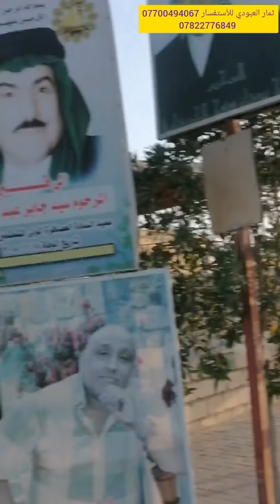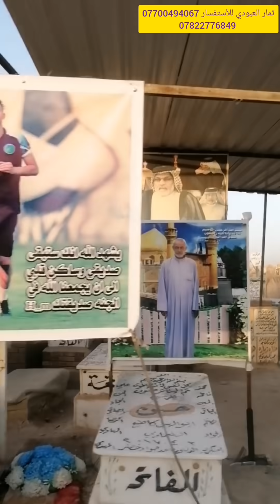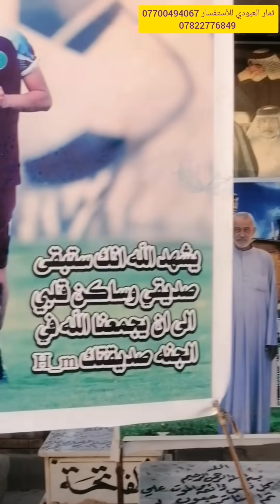عنوان قبر الكابتن مصطفى سعدون رحمه الله مثل ماوعدتكم تصوير كامل من البدايه لغاية القبر واني بخدمتكم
دليل قبر الكابتن مصطفى سعدون رحمه الله مثل ما وعدتكم واني بخدمتكم واي واحد يحتاج أي شي بالمقبره يتواصل واياي واني بخدمته
للأستفسار التواصل ع الأرقام التالية 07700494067
078‪22776849 واتساب ثمار العبودي وبخدمتكم